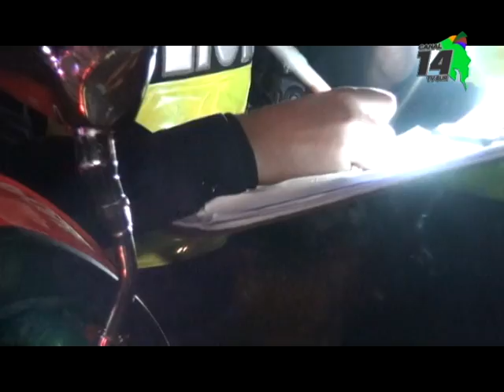El octavo femicidio del año se registró en Coto Brus